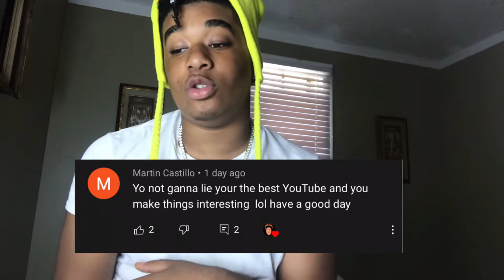Pop Smoke - Coupe Reaction🔥